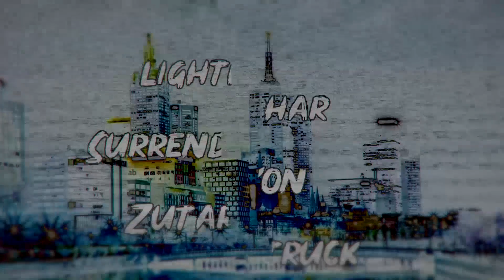FAIRLY LOCAL || Full Multifandom MEP 2.0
its been one thousand years,, and thats on me LMAO. anyways ty everyone for doing their parts :heart: this came out SO GOOD wahhh, everyone nailed the theme!!

►INFO

1. Krizoprase - nepeta / homestuck
2. junkiepop - sung jin woo / solo leveling
3. sheeko - Goro Akechi / persona 5
4. intentionaltermiation - Goro Akechi / persona 5
5. Whih - Wei Wuxian / Mo Dao Zu Shi
6. lazyshiit;; - dark pit / kid icarus
7. purpleshyguy - washington / red vs blue
8. hotterhatter2211 - shuichi akai / detective conan
9. SurrenderingCities - Godot / Ace Attorney
10. zennxith - shigeo kageyama / mp100
11. CanAngelsFallInLove || Raven - Teen Titans
12. fumbann edit - Mitsui hisashi / Slam dunk
13. xIraddical - Prompto Argentum / Final Fantasy XV
14. lightmeuppp - shigeo kageyama / mp100
15. yzelphar - tartaglia / geshin impact
16. SurrenderingCities - Wrench / Watch Dogs 2
17. JeyKon - Gaara / Naruto
18. Zutara Taisho - Gangsta
19. EStarstruck - kaeya / geshin impact

♪ Song/Artist: fairly local - twenty one pilots